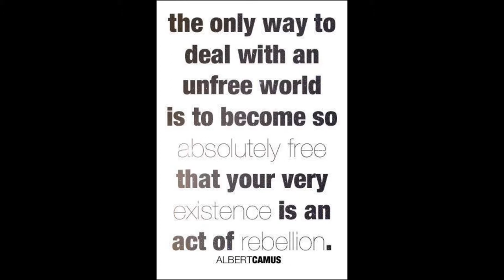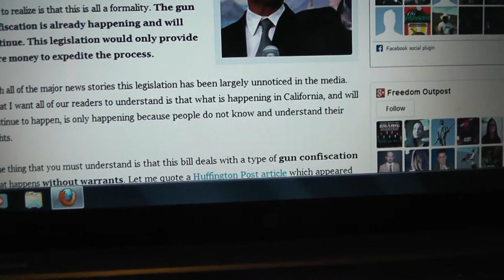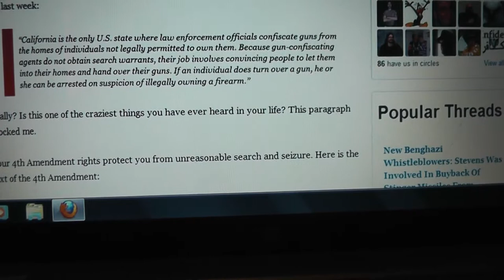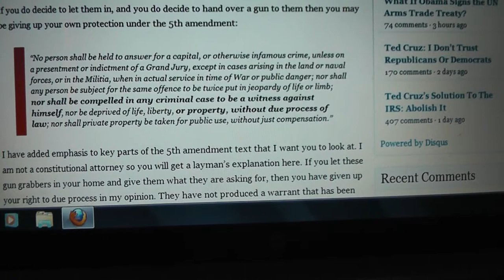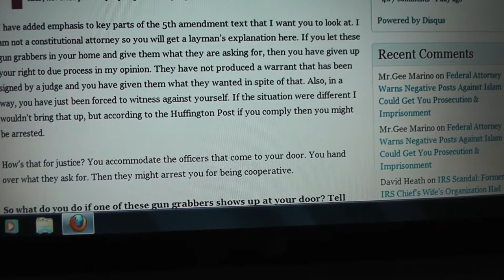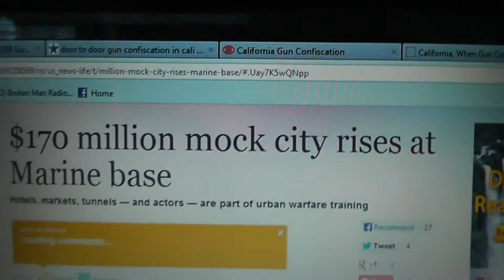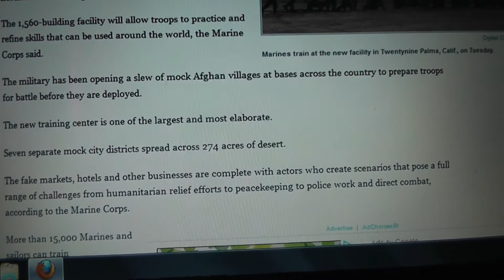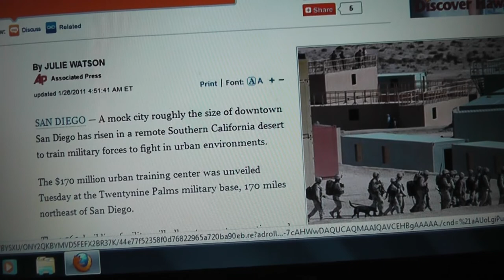California gun confiscation and more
Cali gun Confiscation
Keep your Bill of Rights Cali, Peace , Love and Truth..Linda